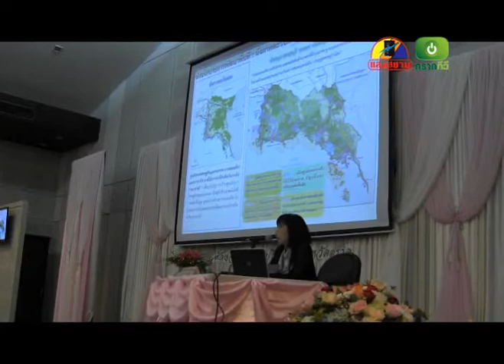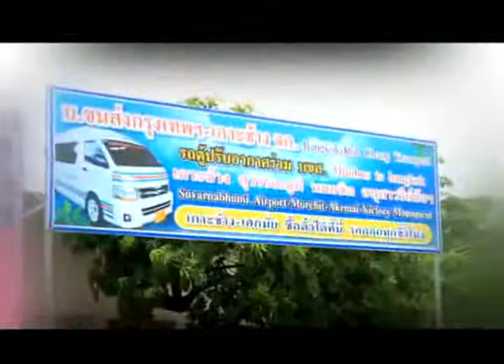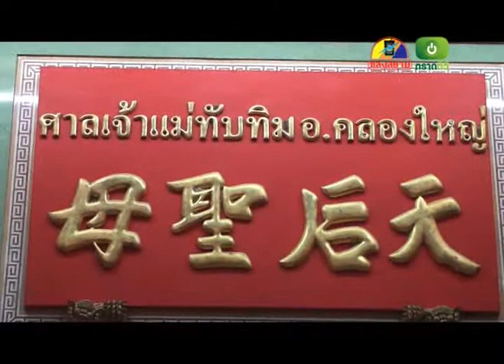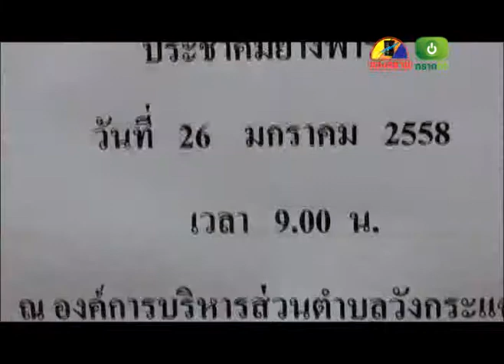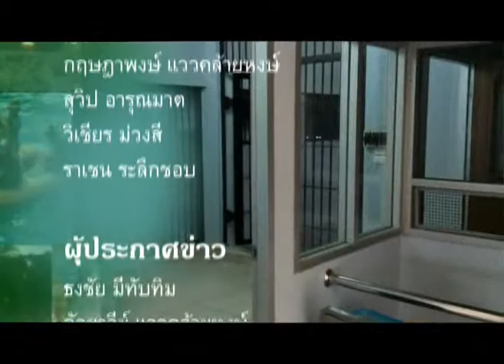ข่าวประจำวันวันที่ 27 มกราคม 2558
พาดหัวข่าวประจำวันที่ 27 มกราคม 2558

1. ตำรวจแหลมงอบสอบมือยิง เจ้าหน้าที่อุทยานแห่งชาติฯเสียชีวิตปฏิเสธขอให้ปากคำในชั้นศาล

2.  รถกระบะเกี่ยวร้านค้าขายของงานศาลเจ้าแม่ทับทิม

3. ด้านผู้บังคับการตำรวจภูธร จ.ตราดเผย ออกหมายศาลจับมือยิงแล้ว 1 คน  อีกคนกำลังสะเก็ตภาพ

4. และรายงานพิเศษ

การวางผังเมืองเขตเศรษฐกิจพิเศษจะเป็นไปในทิศทางใด